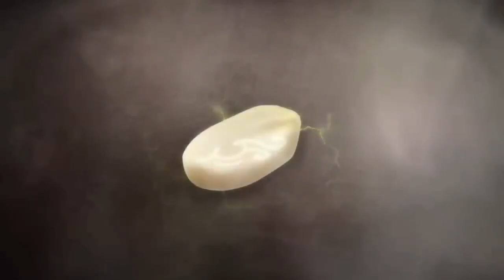Boy have a Legendary pot give him Supernatural powers part 1 || Anime like btth,perfect world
Boy have a Legendary pot give him Supernatural powers part 1 || Anime explained in hindi

|| Soul light episode explained in hindi

Note: We create videos to encourage people to watch these hidden gems of entertainment. The purpose of this video is to describe the film from our own perspective. For a better explanation, we incorporated a majority of video excerpts from the movie in the explanation. All credit for the video clips used in this explanation goes to the film's

== script is written by:miss otaku